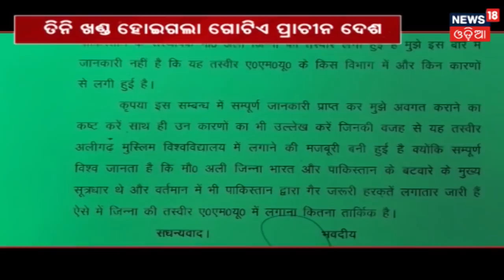SPECIAL REPORT ON ZINNA : "ବିବାଦର ବାଦଶାହ ଜିନ୍ନା" | NEWS 18 ODIA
କାହାପାଇଁ ସେ ନାୟକ ତ କାହାପାଇଁ ଖଳନାୟକ. ଜିନ୍ନାଙ୍କୁ ପାଇଁ ବଦଳିଗଲା ଗୋଟେ ଉପମହାଦେଶର ସମଗ୍ର ଚିତ୍ର . ଏହାକୁ ନେଇ ଦେଖିବା ଆମର ସ୍ପେଶାଲ ରିପୋର୍ଟ "ବିବାଦର ବାଦଶାହ ଜିନ୍ନା"  .